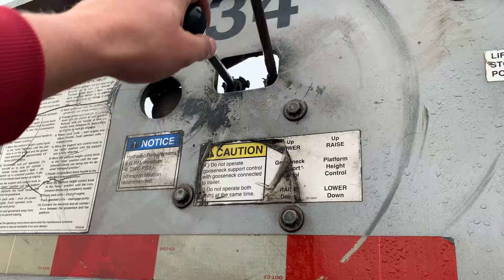2009 ETNYRE For Sale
Title: 2009 ETNYRE For Sale

Category: Lowboy Trailers